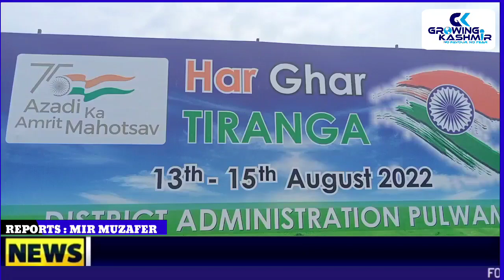Mega Tiranga Rally under Azadi ka Amrit Mahotsav held at Indoor Stadium Tral.